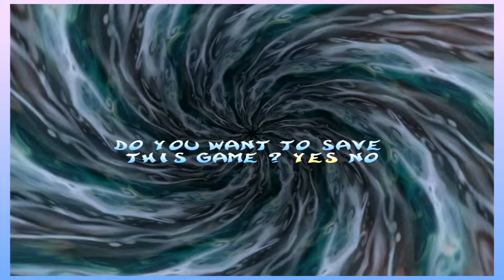I'm Playing: Rayman 2 - Part 21 - A Real Movie Chase Scene